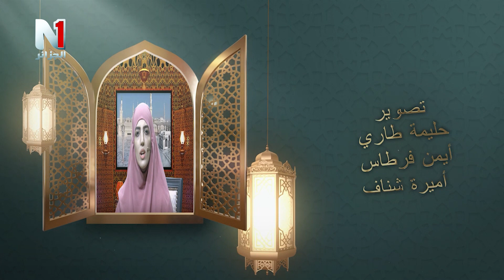تفسير وبيان - تفسير سورة القارعة-هاجر معتوق-